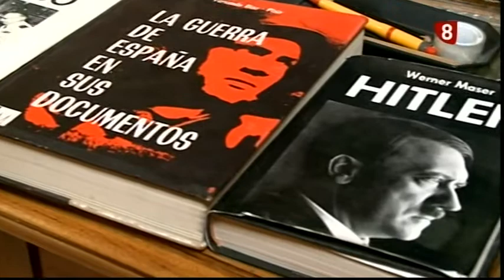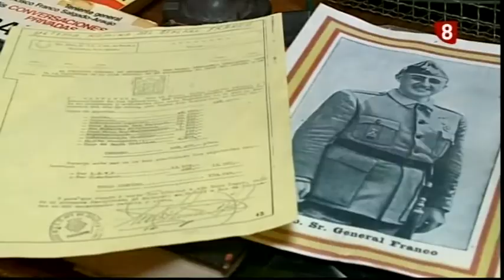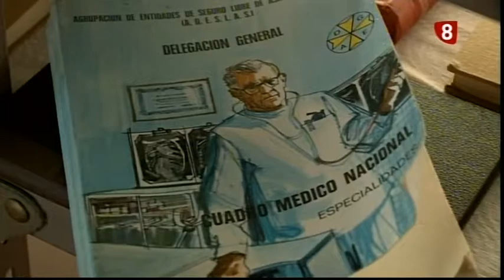El coleccionista de todo 05 01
Toñín colecciona todo desde hace algunos años. Comenzó por tractores y cosechadoras pero el genio le pudo... Hoy, toda antigüedad que se precie, tiene que pasar por sus manos...